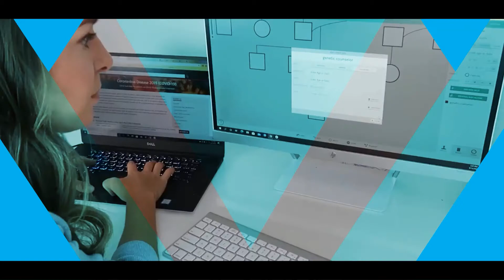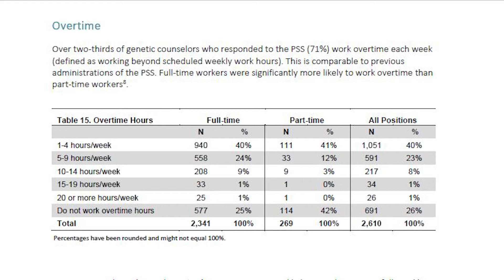Wannabe Wednesdays: Is Genetic Counseling a Family Friendly Career?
Welcome to Wannabe Wednesdays where Katie Lee, a certified genetic counselor, discusses topics of interest for individuals who are interested in learning more about genetic counseling and/or planning to apply to genetic counseling graduate school.

Today she answers the question, is genetic counseling a family friendly career by sharing her own experiences and data from the 2020 Professional Status Survey.

Katie Lee is a certified genetic counselor (CGC) with over five years of practice in reproductive medicine.  She has worked for one of the most well-known IVF clinics in the United States and also for a prominent genetic testing laboratory that offers fertility related genetic testing such as PGT-A.

If you would like to check out her printables on Etsy, you can find them

Chapters:
0:00 Is genetic counseling is family friendly?
1:31 Student loan debt and years in school
2:33 Defining Family Friendly
3:46 Flexibility
4:34 Overtime
5:46 The lie of work life balance
6:31 Overtime Hours per the PSS
8:16 Identifying Family Friendly GC Positions